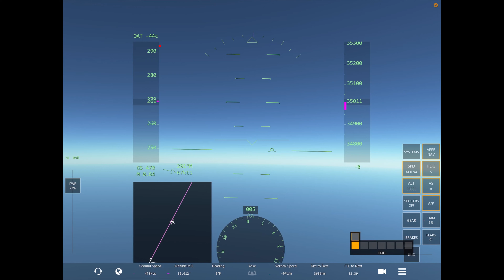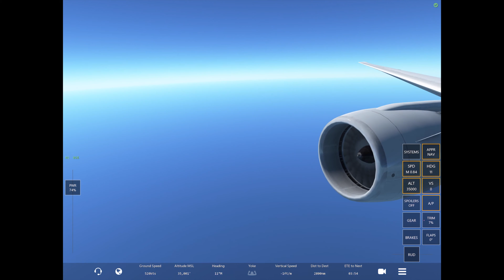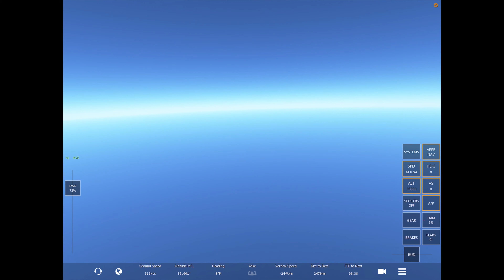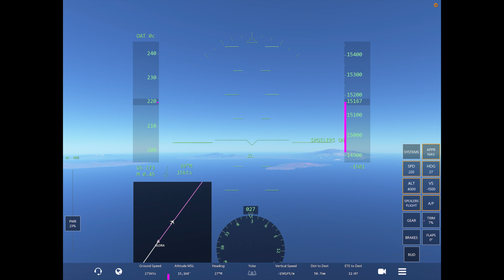Infinite Flight Global: CELEBRATING 9000 HOUR FLIGHT TIME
Auckland [NZAA] to Kahului [PHOG]
777-300ER
[Full Flight]